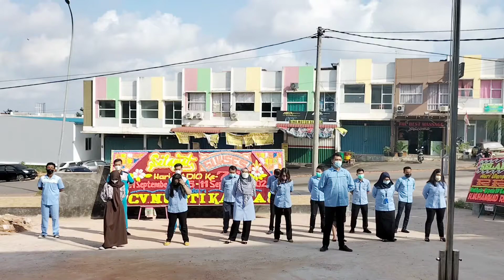Upacara Perdana Peringatan Hut Hari Radio di Ke 76 Tahun di Gedung Baru RRI Batam